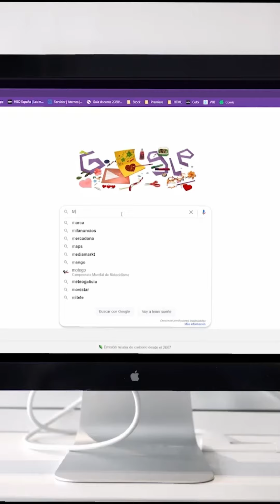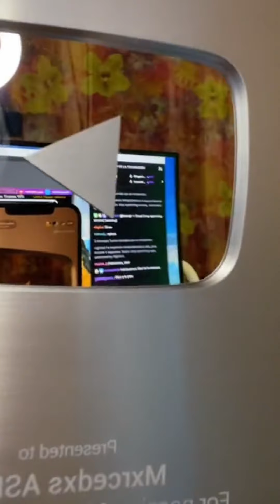ASMR - 2HORAS de Cosquilleo y TRIGGERNAMES - Live STREAM 21/09/21 - Mxrcedxs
En este Live seguro que te saludo. Si es así coméntame y te felicito.
Regálate unos minutos y deja que mis Mouth Sounds te relajen y duerme fácilmente con mis susurros y sonidos repetitivos al oído.

ENCUENTRA UN SITIO y déjate envolver hacia la completa experimentación de tu DESCANSO.
Gracias por quererte y mimarte con "La alegría del ASMR" Mxrcedxs 💚

Si vas a incursionar en el mundo del ASMR te animo a lanzarte y en mi tienda puedes ir adquiriendo tus artículos necesarios;

Para saber más sobre ASMR te paso enlace a este post